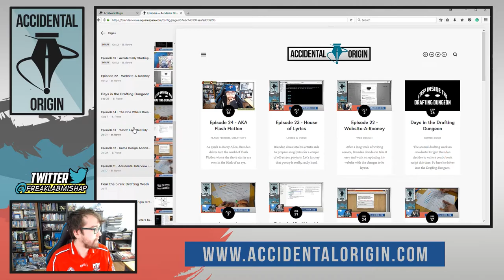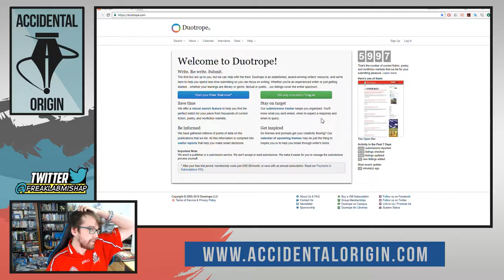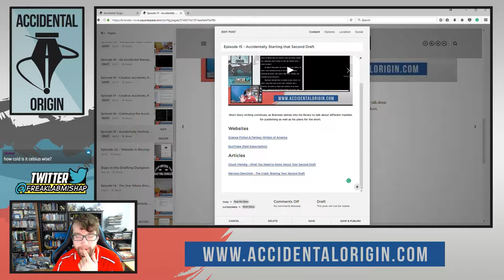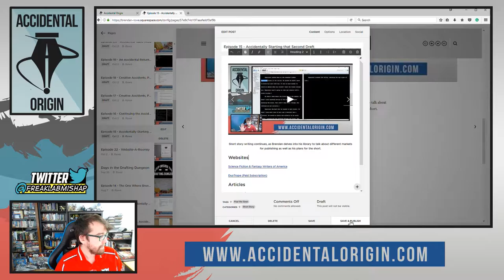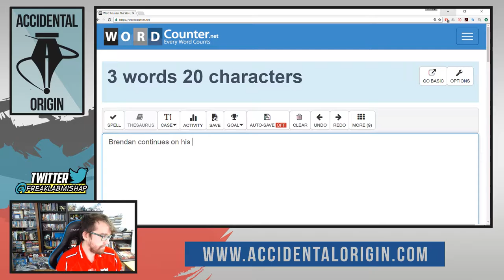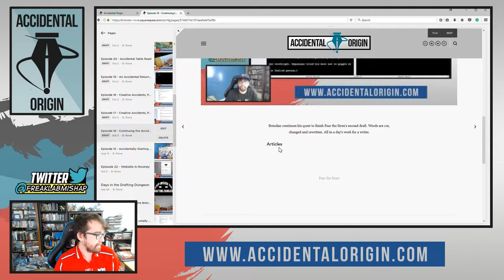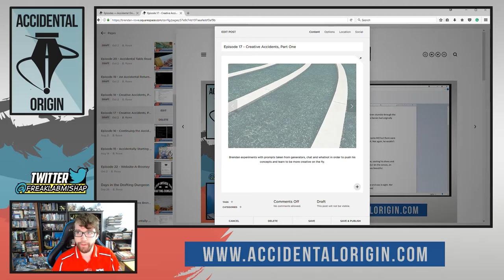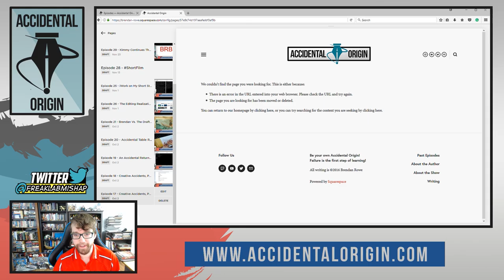Accidental Origin - Episode #33 (Part 1)